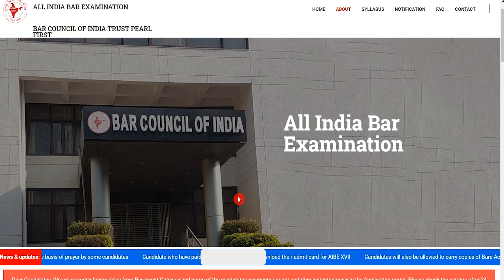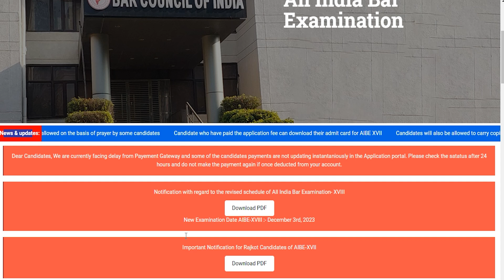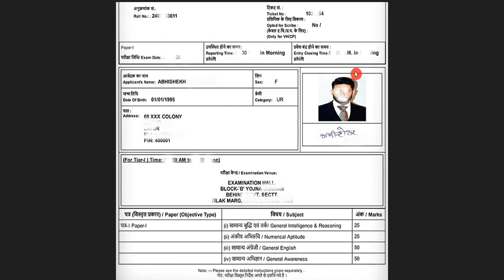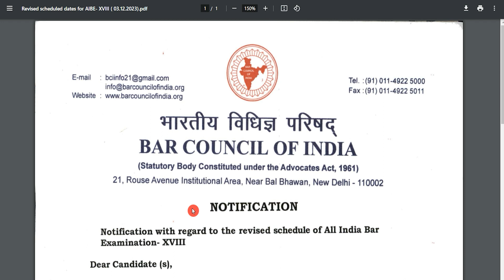AIBE 18 Admit Card 2023 Kaise Download Kare || How to Download AIBE 18 Admit Card 2023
Hey guys, here in this video we are providing you details about AIBE 18 Admit Card 2023 latest update. Here we are telling you all steps from which you can download AIBE 18 Admit Card 2023 very easily. For more information related to this News see this video till the end.

If you have queries and suggestion related to AIBE 18 Admit Card 2023 you can comment in the given below comment box.